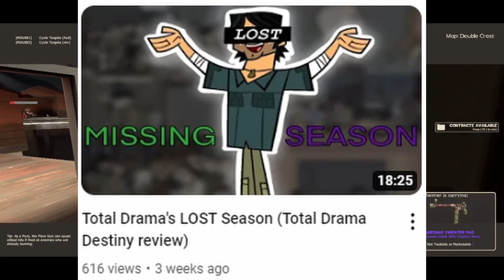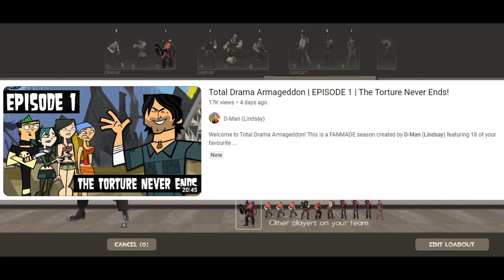Total Drama Armageddon is INSANE (Episode 1 review)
Go check out @D-ManLindsay!  The series has just started, and it's SO GOOD.
@TheKillerMoth is my original channel.
And thanks to Raprot for the Lethal Company clip.